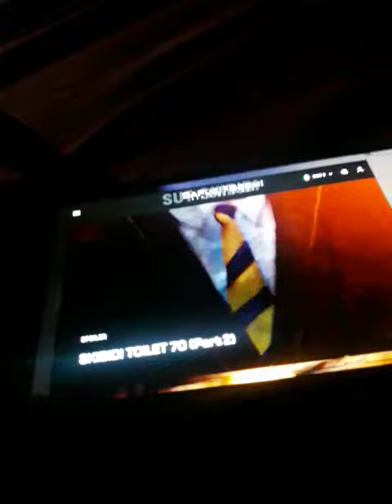nuevos spoilers ( explicación de sut skibidi).